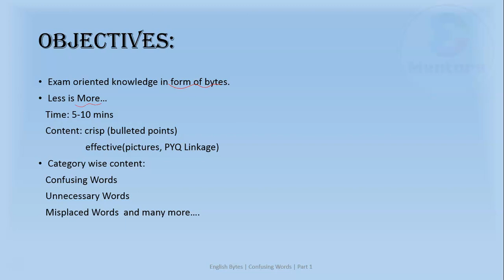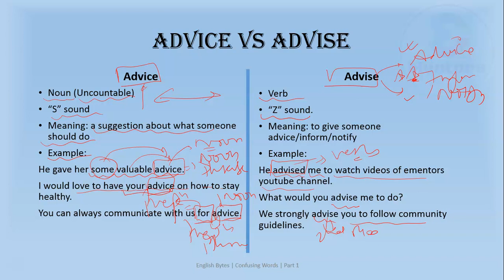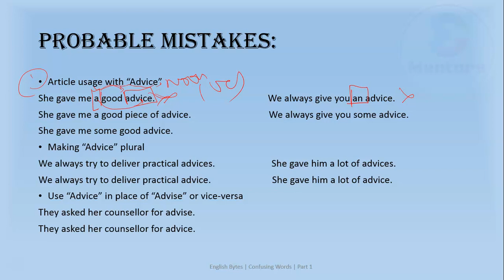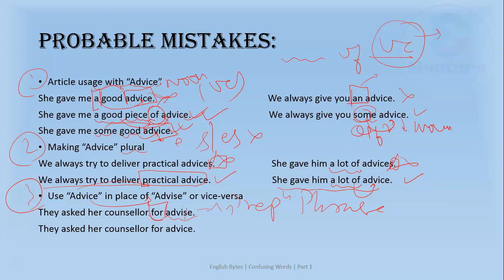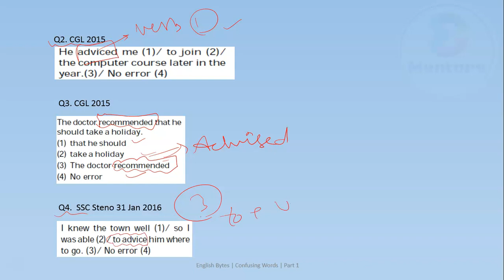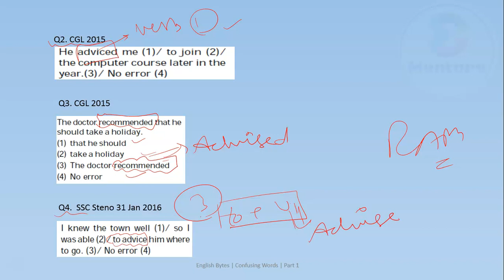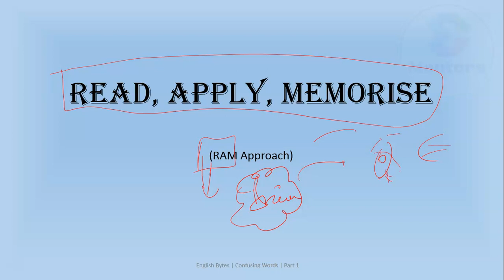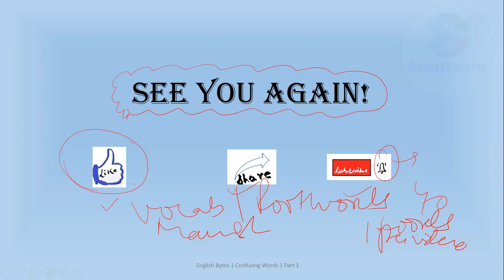English Bytes | Confusing Words Part-1 | ADVICE Vs ADVISE | Mentor Manish Satywali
"English Bytes" series focuses on delivering content in bullet points within a short time duration.
Exercises and Previous year questions are provided for your brainstorming.
Currently, we are focussing on "Confusing words".

Keep sharing and learning! :)